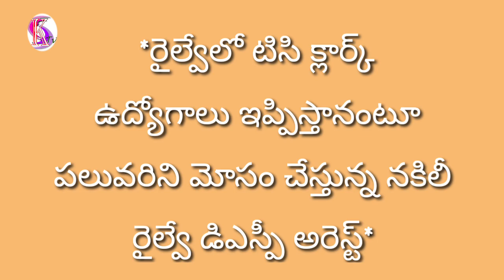తిరుపతి జిల్లా గూడూరులో నకిలీ రైల్వే డీఎస్పీని పోలీసులు అరెస్ట్ చేశారు...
slug : *రైల్వేలో టిసి క్లార్క్ ఉద్యోగాలు ఇప్పిస్తానంటూ పలువరిని మోసం చేస్తున్న నకిలీ రైల్వే డిఎస్పీ అరెస్ట్*

ఒంగోలుకు చెందిన నాగరాజు అనే వ్యక్తి తాను రైల్వే డిఎస్పీ నని రైల్వే శాఖలో టిసి ,క్లార్క్ ఉద్యోగాలు ఇప్పిస్తానని దాదాపు 30 లక్షల వరకు వసూళ్లకు దరఖాస్తు చేసుకున్నాడు...

బాధితుల ఫిర్యాదు మేరకు పోలీసులు నిందితుడిని అదుపులోకి తీసుకున్నారు...

అతని వద్ద నకిలీ ఐడి కార్డులు, పోలీస్ యూనిఫామ్, ల్యాప్ టాప్ ,విలువైన మొబైల్ ఫోన్లను స్వాధీనం చేసుకున్నారు...

ఈ సందర్భంగా ఏర్పాటు చేసిన మీడియా సమావేశంలో డీఎస్పీ సూర్యనారాయణ రెడ్డి మాట్లాడుతూ నిందితుడు నాగరాజు పాత నేరస్తుడని..

ఈజీగా డబ్బు సంపాదించాలన్న ఆలోచనతో నకిలీ డీఎస్పీ అవతారం ఎత్తి ఉద్యోగాల పేరుతో పలువురిని మోసం చేశాడని అన్నారు..

అతని పై పోలీస్ స్టేషన్ లో ఫిర్యాదు చేసిన రమేష్ అనే వ్యక్తిని కిడ్నాప్ చేసి 10 లక్షల రూపాయలు ఇవ్వకుంటే ఎన్కౌంటర్ చేస్తానని బెదిరించడంతో బాధితుడు పోలీసులకు ఫిర్యాదు చేయడంతో అసలు విషయం బయటపడిందని...

పోలీసులు కేసు నమోదు చేసుకుని క్షుణ్ణంగా విచారణ చేపట్టడంతో నకిలీ డీఎస్పీ బాగోతం బట్టబయలైంది...
నిరుద్యోగులు ఉద్యోగాల కోసం మాయ మాటలు నమ్మి మోసపోవద్దని సూచించారు.